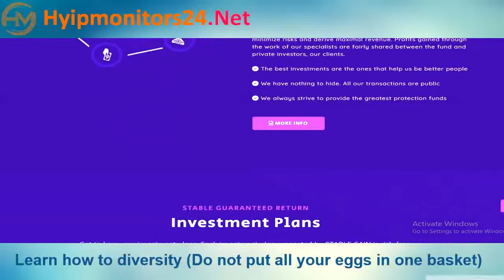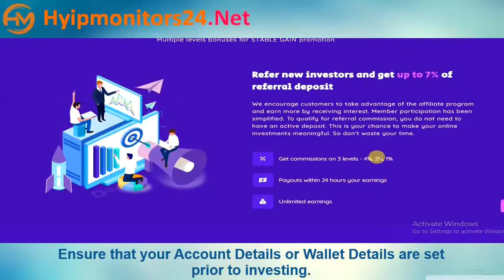stable-gain.biz Paying or Scam Review Analysis